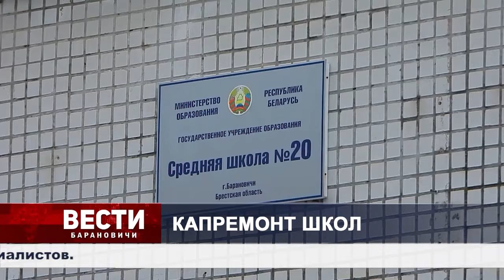Вести Барановичи 06 августа 2024.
Темы выпуска:
1. Трудовая победа.
2. Санитария и гигиена.
3. Капремонт школ.